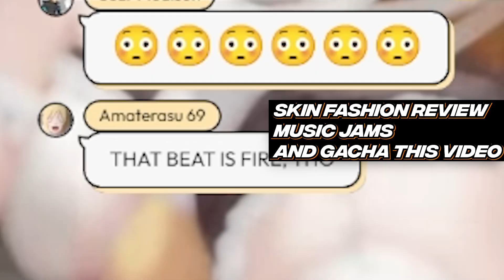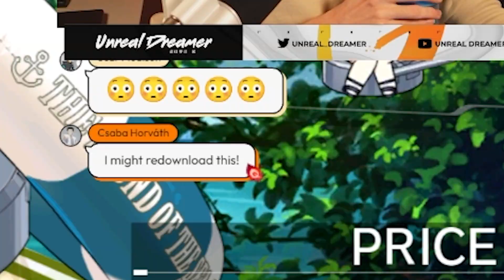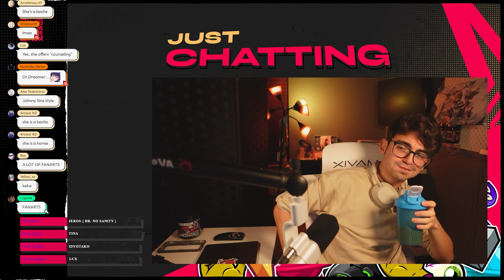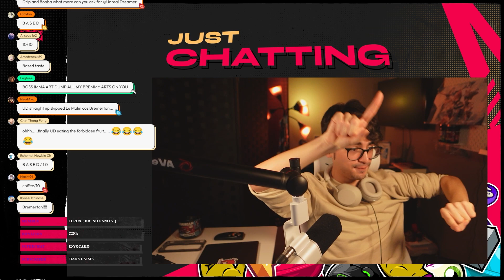FIRST TIME Seeing Azur Lane Art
• Connect and hang with the fam! •